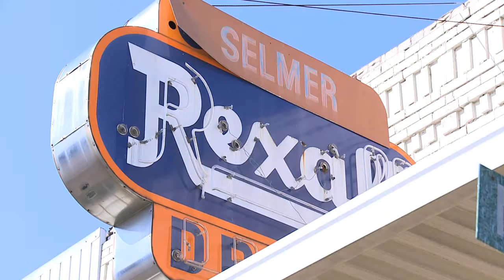Pharmacist closes doors after 60 years of bringing community together